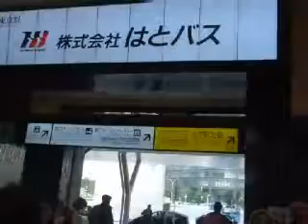東京駅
10月25日（木）11時前です。ホテルからでてドームにでたところを撮りました。